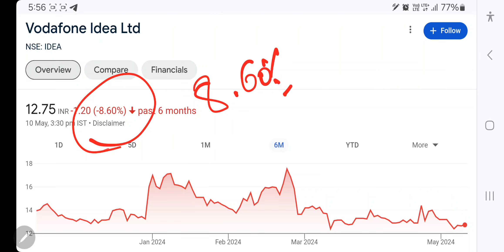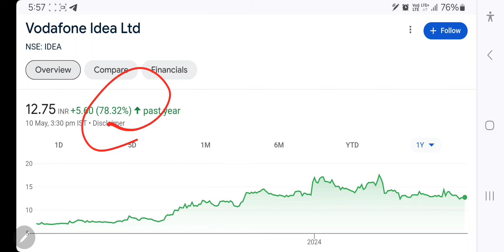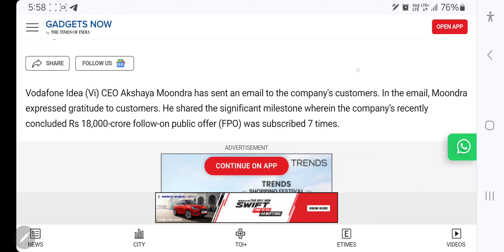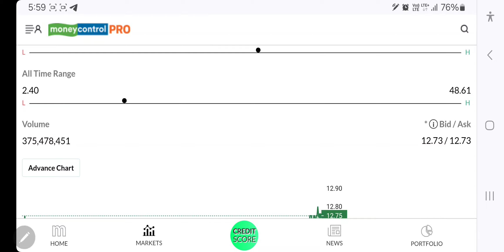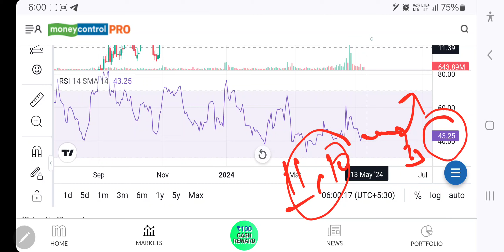Vodafone idea FPO latest news • Vodafone Idea share news today • Vodafone Idea share • VI share